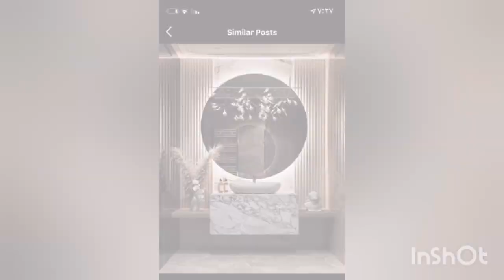Bathroom sink designs ideas |Designer house washroom sink designs |Mirror washroom Interior ideas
Bathroom sink designs ideas |Designer house washroom sink designs |Mirror washroom Interior ideas bestdecor homedecor decor yt world modern best washroom washroomdesign sink sinks #@WorldDecorideas204